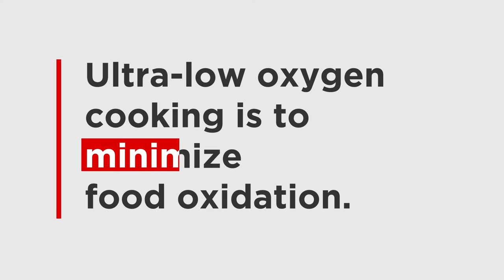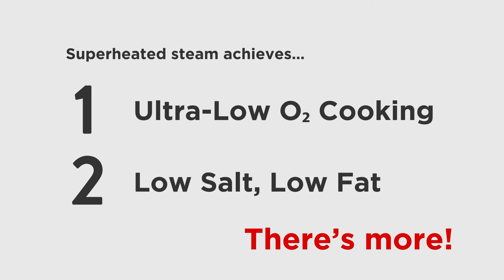WHAT IS SUPERHEATED STEAM?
The "Superheated Steam" cooker from Nakanishi Corporation is being
introduced to the world as an innovative cooking technology from Japan.
This cooker utilizes high-temperature and high-pressure steam to efficiently
cook ingredients. It attracts attention from chefs around the world as it
maximizes the extraction of nutrients and flavors, allowing for the provision
of healthy meals. Additionally, it is environmentally friendly by achieving
energy efficiency. Nakanishi Corporation's Superheated Steam cooker is
expected to be a promising technology for the future of food preparation.

- Efficient cooking through the use of high temperature and high pressure steam
- Maximum extraction of nutrients and flavors, enabling the provision of healthy meals
- Environmentally friendly through energy-saving features
- Innovative cooking technology that has caught the attention of worldwide
- Promising technology as a new option for food preparation in the future
Superheated steam

Unknown to the world
Creation of ultra low oxygen
environment (0.1% O2 concentration)
Shortening of cooking time
Keeps the nutritional value of food
Keeps the “umami ” flavor of food